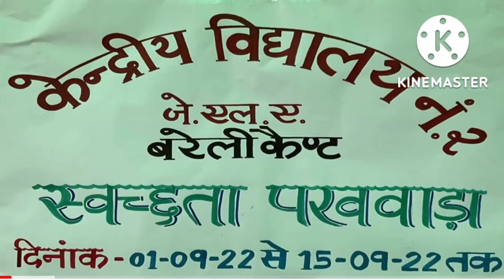Swatch Bharat Abhiyan. CLEANLINESS Pledge taken by Class-4A Children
KV 2 JLA BAREILLY CANTT/
CLEANLINESS Pledge by
Class 4A students -- I PLEDGE...
I will neither litter not let others litter. I will initiate the quest for cleanliness with myself, my family, my locality, my village and my work place. I believe that the countries of the world that appear clean are so because their citizens don't indulge in littering nor do they allow it to happen.